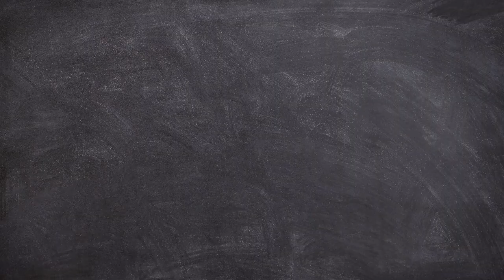TMV symptoms and control, Tomato plant diseases and control#tomato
Tomato plant diseases and control,
Tomato diseases and control,
Tomato plant issues and solutions,
Tobacco mosaic virus and control,